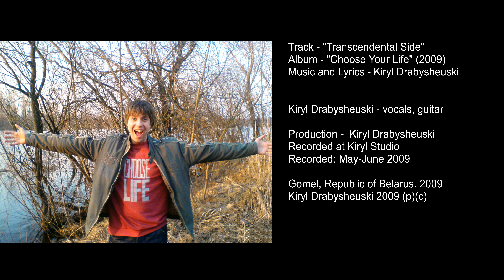02 Transcendental Side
Transcendental Side

I feel
my mind
out of
my sight.

All my
ideas.
They dwell
not here.

Clouds are growing dark.
Winds are all around.
Something's gonna be.
Hope, It'll make me free.

Everyone is searching his way.
Look at the nature, let it to stay.
There is one true you cannot believe.
Transcendental side soon will be here.